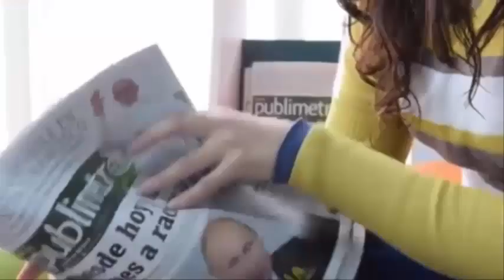Desperté😭y tenía todo😰menos mis piernas y mis dedos😭- Su parto termina en una fatal😭 tragedia😓